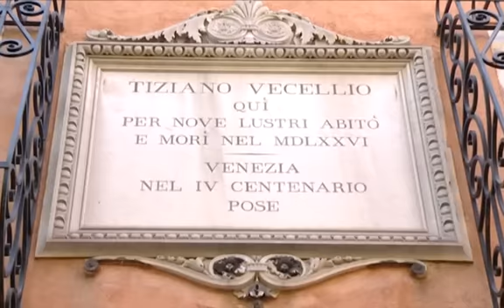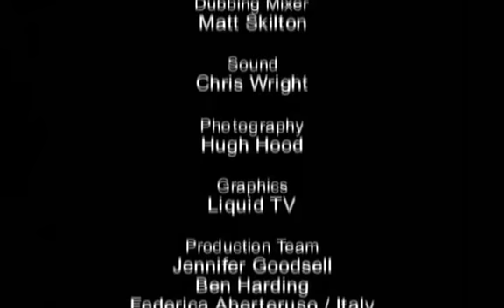Genios de la Pintura 07 de 024 Tiziano [Documental]